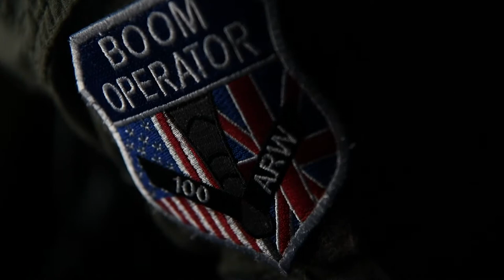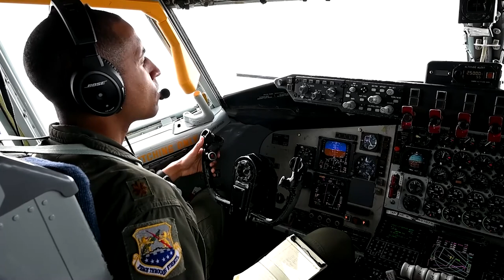Arctic Challenge Exercise 2021 B Roll Package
UNITED KINGDOM
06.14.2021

The 100th Air Refueling Wing took part in Arctic Challenge Exercise 2021. This B-Roll package includes an interview with a boom operator and air refueling of aircraft during the exercise.

Film Credits: Video by Staff Sgt. Malissa Lott
100th Air Refueling Wing Public Affairs

100th Air Refueling Wing
Arctic Challenge
Arctic Challenge Exercise
2021
Antonia Herrera